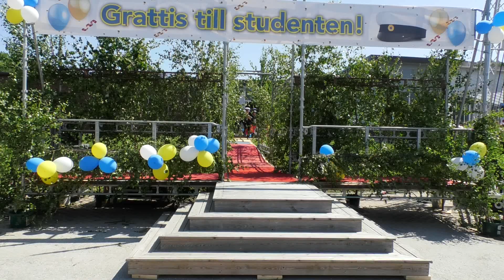2023-06-09 Studenten Stenungsund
I år var det 420 elever som tar studenten vid Nösnäsgymnasiet. Se utspringet i snabbformat.